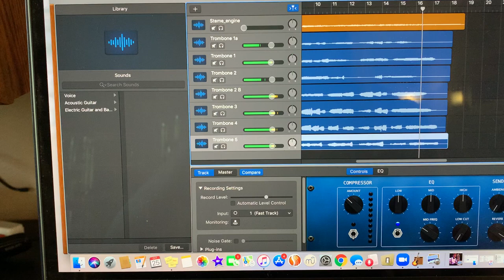"Microwave Trombone Choir"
Hello,
  Here is a silly video I made. I saw a trend of people adding voices to a microwave "hum." It turned into a coir at some point, so I made a "trombone choir" arrangement of it. Enjoy!

If you are interested in taking private online music lessons please fill out the form below. I teach most levels including Elementary School, Middle School, High School, College level (to an extent), and players that play as a hobby. I am well educated and provide a great online experience where we take your trombone playing to the next level. Thank you!

Nathan Fulmizi Personal Trombone Equipment

Trombones

Small Bore Tenor - Conn 6H (1970’s)

Large Bore Tenor - Bach 42 (1970’s)

Bass Trombone - Holton TR-180 (Dependent System) (1980’s)

Holton TR-180’s are hard to come by. Here is a link to a TR-181.

Mouthpeices

Small Bore Tenor

 Jazz / Commercial Mouthpieces - Harry Waters Custom Giddings and Webster - Bach 12C -

Bach 6 1/2 AL

 Legit / Section Mouthpeice - Bach 5G Gold Plated

Large Bore Tenor

 Commercial Mouthpeice - Bach 5G Silver Plated Standard Large Shank

 Legit/Section Mouthpeice - Bach 5G Megatone Gold Plated

Bass Trombone

 Jazz / Commercial Mouthpeice - Giddings and Webster Chinook (Stainless Steel)

 Legit / Section Mouthpeice - Greg Black 1G L.312 (Gold Plated)

Trombone Equipment

Slide Lubrication

 Slide-O-Mix - Yamaha Slide Lubrication

Slide Spray Bottle

 Super Slick Pocket Size Slide Sprayer

Trombone Stand

 K and M Bass/Large Bore/Small Bore Trombone Stand

Trombone Practice Mutes

 Sshhh Mute For Bass/Large Bore/Small Bore Trombone By Bremner

Trombone BERP Buzzing Tool

 BERP For Bass/Small Bore/Large Bore

Mouthpeice Pouch

 Neotech Trombone Mouthpeice Pouch

Musician Ear Plugs

 Vibes High Fidelity Earplugs

Trombone Leather Grips

 Leather Grips For Bass/Small Bore/Large Bore Trombones